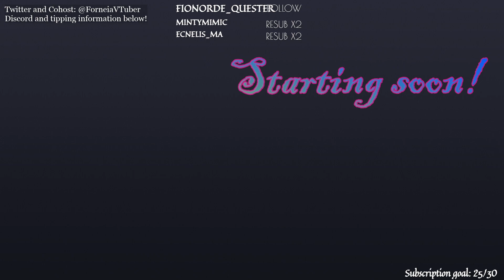Entering the part of the MMO we're not supposed to. CrossCode Part 1